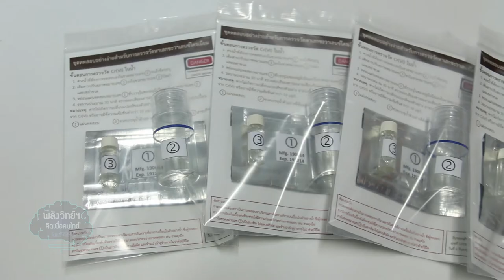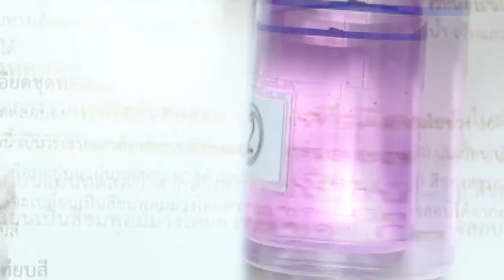พลังวิทย์ คิดเพื่อคนไทย ตอน ชุดตรวจวิเคราะห์ เฮกวาเลนท์ โครเมี่ยม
รายการพลังวิทย์ คิดเพื่อคนไทย โดย สวทช. ครั้งนี้เสนอตอน ชุดตรวจวิเคราะห์ เฮกวาเลนท์ โครเมี่ยม